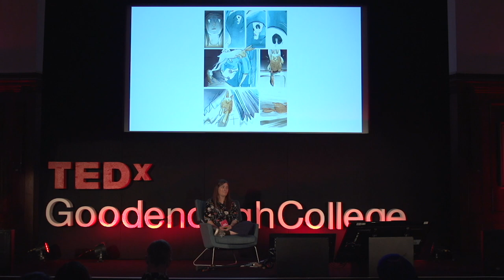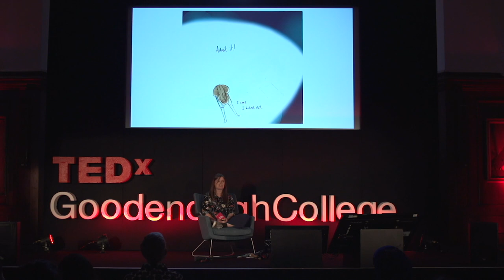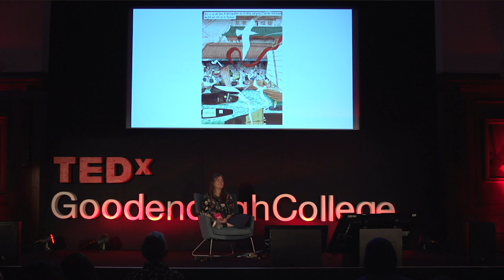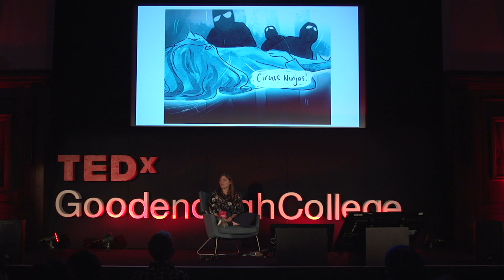Drawing Delirium: Understanding Trauma Through Storytelling | Zara Slattery | TEDxGoodenoughCollege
Zara talks about how the hallucinations she experienced due to a medically induced coma became the subject matter of her graphic novel. This was the first step in her healing process from trauma through an undertaking of reinterpretation and reunderstanding that came from her creative process.  Zara Slattery is a graphic novelist, illustrator and tutor. Her first full length graphic memoir, Coma, was shortlisted for the Myriad First Graphic Novel Competition 2018, The Arts Foundation Futures Awards 2020 and longlisted for the LDComics Awards 2019.

Having studied an MA in Design Communication at Manchester Metropolitan University exploring the interplay between illustration and theatre, Zara has brought her interests together in the form of graphic narratives. Her self-published comics include Two Birds (a graphic short collection with Myfawny Tristram) and Don’t Call Me A Tomboy (A WildSlattern Production with Kirsten Wild). Her work playfully explores identity, art and feminism. Zara’s recently published memoir, Coma, Myriad Editions 2021, is a vivid account of ICU delirium, its universal markers, community and family love. This talk was given at a TEDx event using the TED conference format but independently organized by a local community.